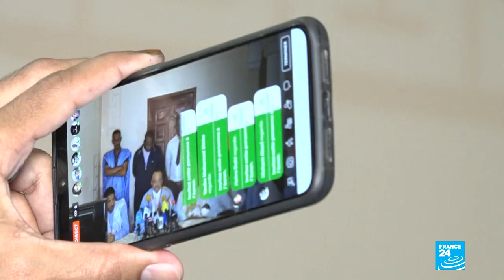Opposition cries foul after Mauritania's ruling party candidate wins election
Mauritania's ruling party candidate Mohamed Ould Ghazouani has won the presidential election with 52 percent of the vote, the electoral commission announced Sunday, with opposition candidates crying foul.